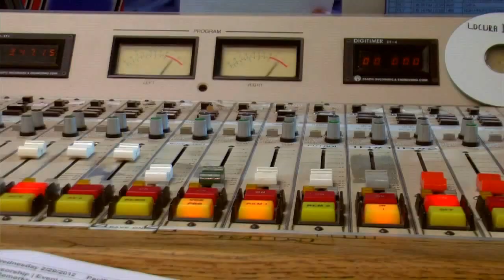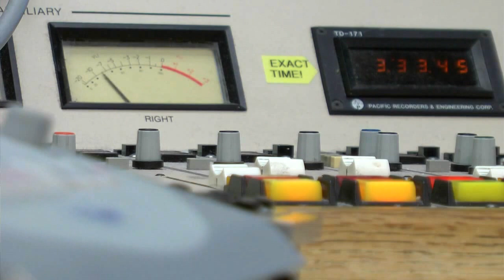Behind the Scenes at The Fernando Espuelas Show on the Univision America Network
"The Fernando Espuelas Show"  is broadcast nationally, M-F 2pm E/11am P on the new Univision America Network.